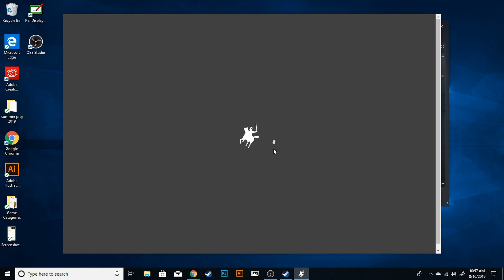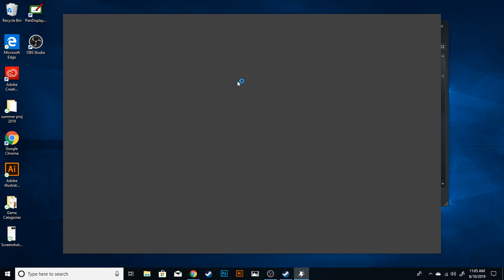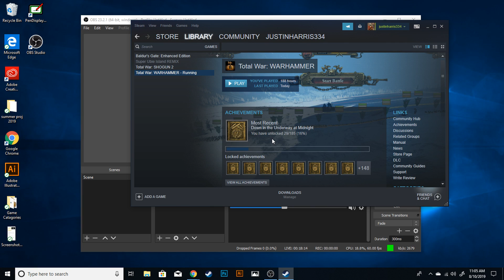Henry Harris Live Stream